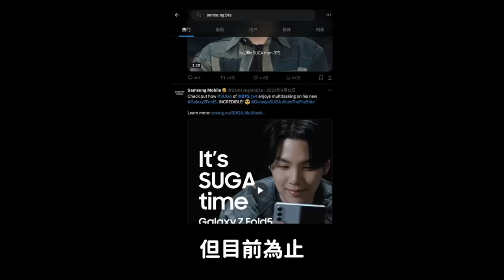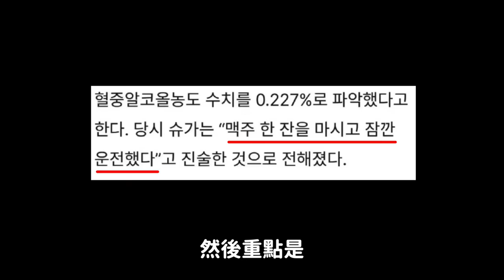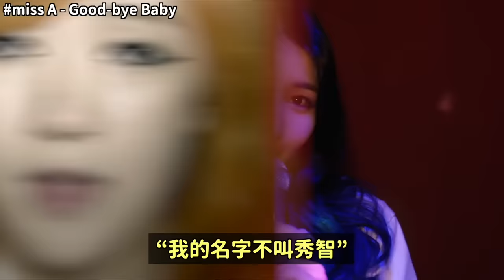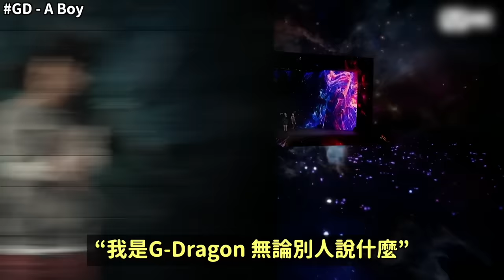JTBC電台因‘防彈SUGA監控’誤報道歉 其他需要澄清的部分/ 歌詞中出現成員名字的12首KPOP歌曲｜DenQ